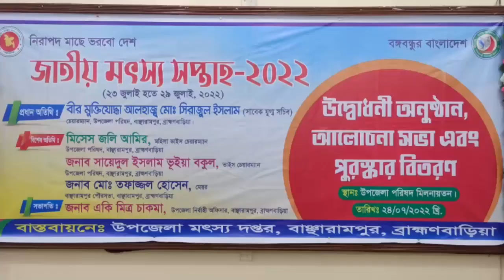বাঞ্ছারামপুরে জাতীয় মৎস্য সপ্তাহ উদযাপন; পদক পেলেন ব্রাহ্মণবাড়িয়া টিভির সাংবাদিক মামুন।